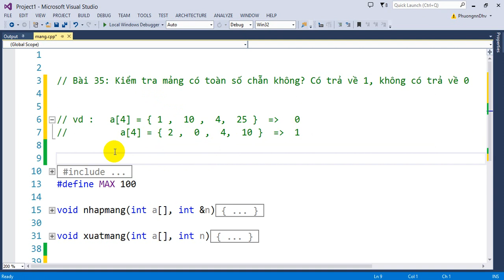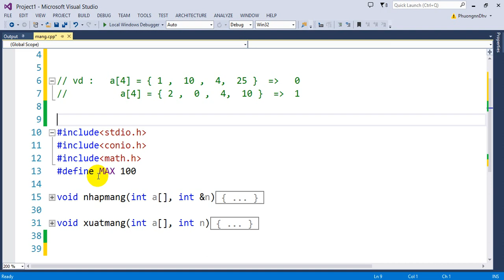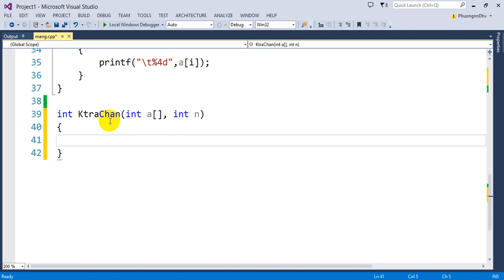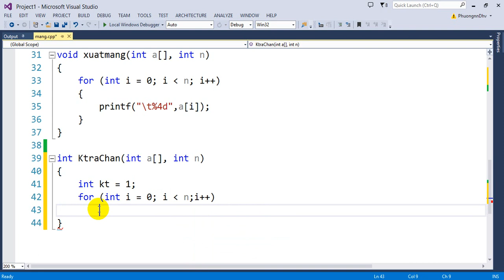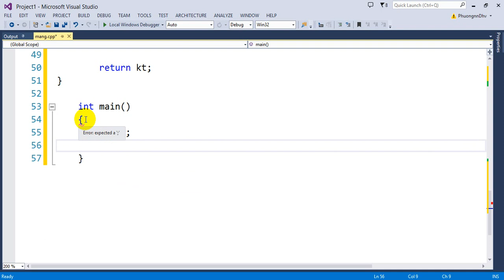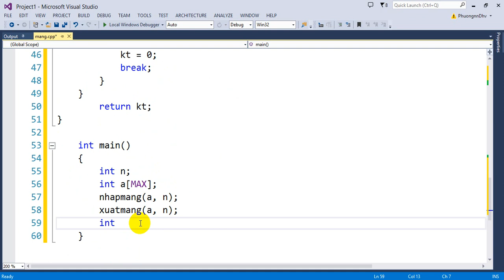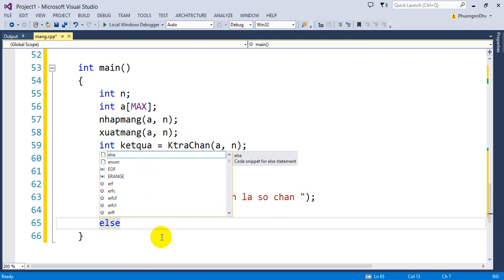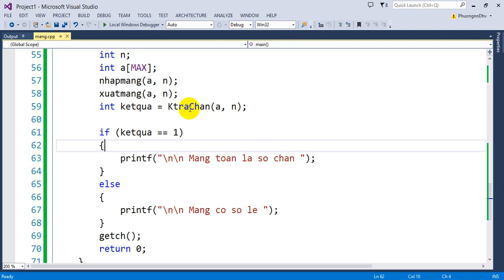Bài 35 : Mảng có toàn là số chẵn hay không